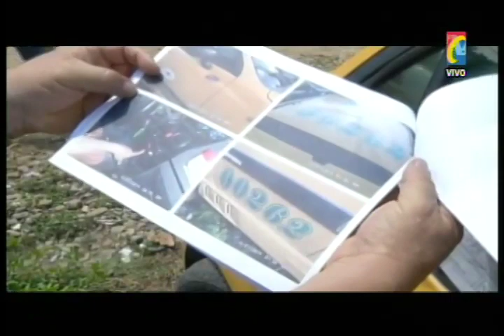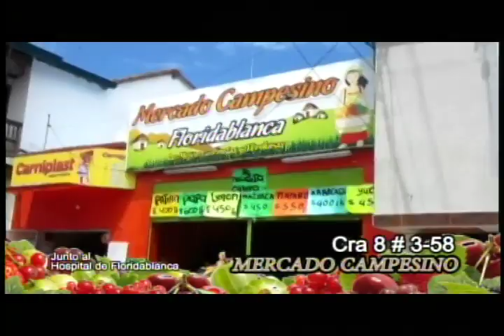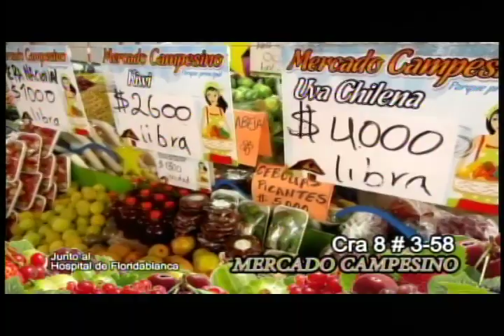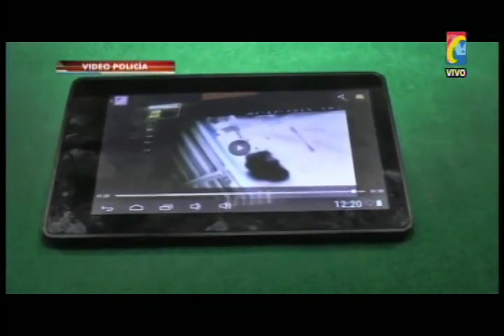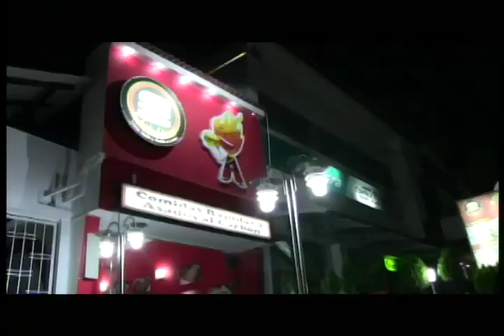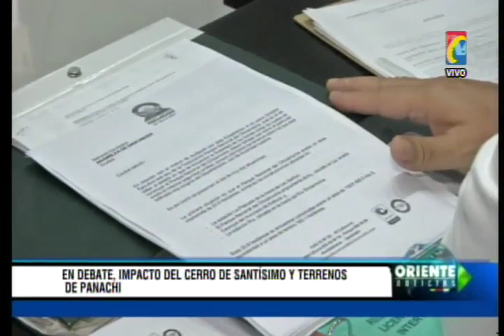Programa IMPACTO Miercoles 16 de Julio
01- Gobernador comprometido con Seguridad, Ingles y Celebración Dia taxista       -
02- Inmovilizados Taxis Piratas -
03- Preso en Estados Unidos Barranqueño en Estados Unidos por bajar y compartir videos pornográficos  -
 04- CAPTURA PAREJA ROBO CELULARES -
05- Por No Pago de 2 Quincenas a Conductores PARO METROLINEA -
06- HURTO A TAXISTAS GIRON    -
07-  Se desplomó Casa Barrio San Miguel.    -
08- CAMPAÑA POLICIA MADRES CABEZA Familia  -
09 - Carlos Fernando Sanchez Director de Panachi, dice que terrenos del Parque No es de quien Reclama  -
10- Via Pamplona Cucuta, Herida Motociclista al Estrellarse contra Tractomula  -
11- Cantidad Huecos calles Bucaramanga, causan Daños y Accidentes   -